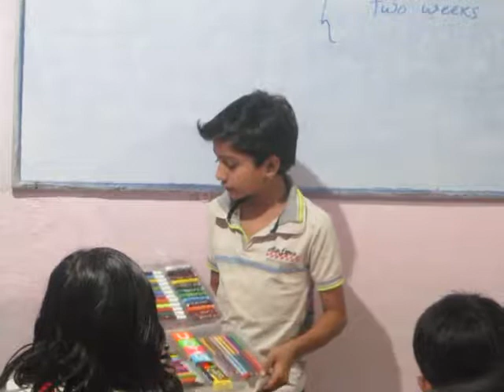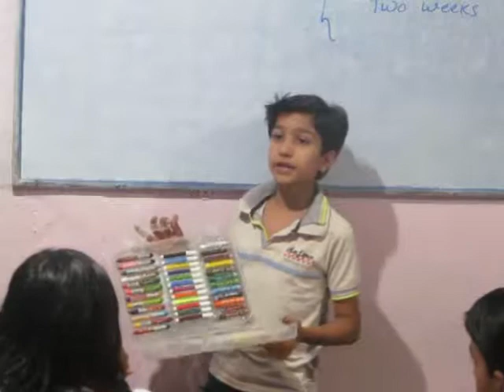SalesGirl Act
Salesmanship Demo  Bhumi's task,,Nov 29, 2018,,an act to describe features of any product